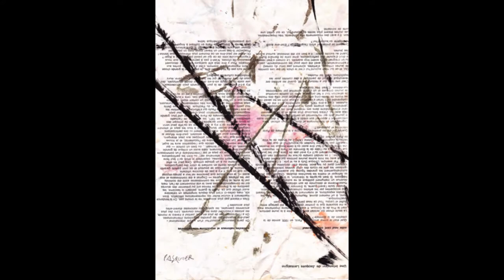PASQUIER REFAIT ART FAIR 2015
26 - 29 MARS 2015
31 MARS - 3 AVRIL 2016
30 MARS - 2 AVRIL 2017

GRAND PALAIS, AVENUE WINSTON CHURCHILL, 75008 PARIS
HORAIRES
Ouverture sur invitation

Après-midi professionnelle - mercredi 25 mars de 14h à 18h
Vernissage - mercredi 25 mars de 18h à 22h
Horaires d’ouverture au public

Jeudi 26 mars de 11h30 à 20h
Vendredi 27 mars de 11h30 à 22h
Samedi 28 mars de 11h30 à 20h
Dimanche 29 mars de 11h30 à 19h
Tarifs

Prix d'entrée
Plein tarif : 22€
Tarif pour les étudiants et groupes (à partir de 10 personnes) : 12€
Gratuit, moins de 10 ans